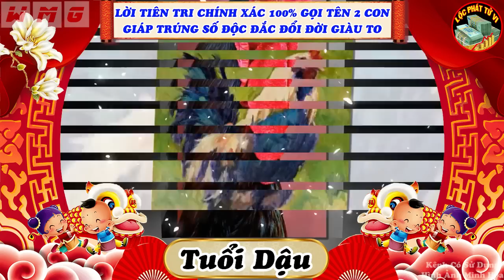Đang Khổ Cả Năm, 2 Con Giáp Bỗng Trúng Số Cực To, Phất Lên Giàu Nứt Đố Đổ Vách | LPTV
Nội Dung: Đang Khổ Cả Năm, 2 Con Giáp Bỗng Trúng Số Cực To, Phất Lên Giàu Nứt Đố Đổ Vách | LPTV